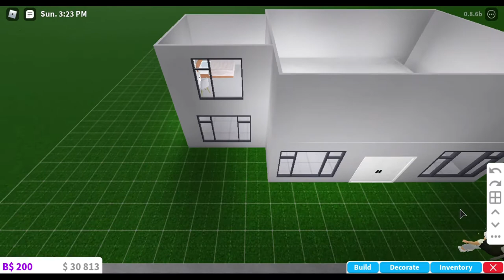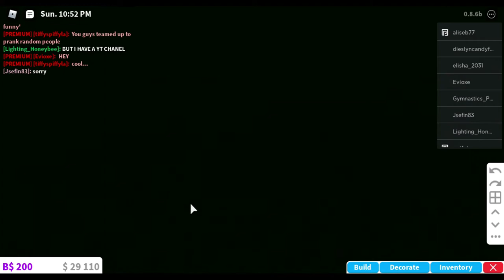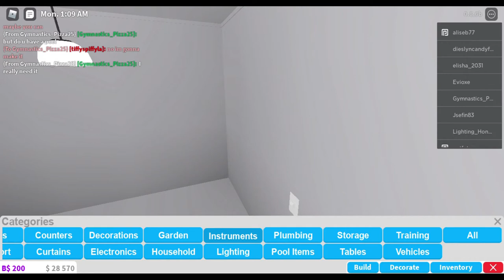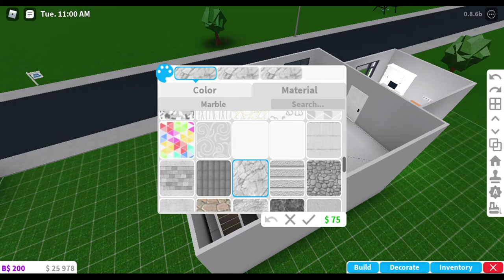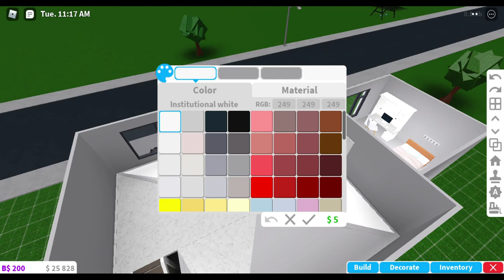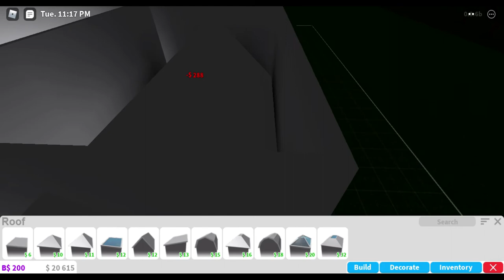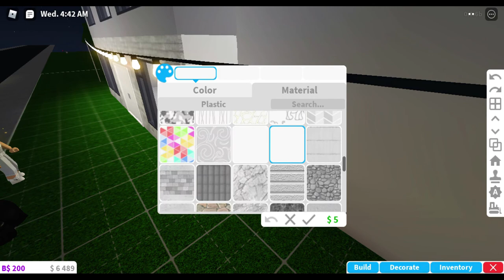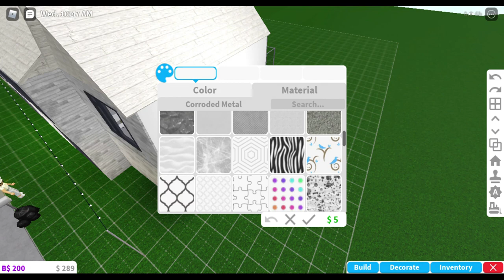Building A House In Bloxburg ! | Tiffy Spiffy LA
I CANT BELEIVE I DID THIS ! Make sure to subscibe and like tho.   :)